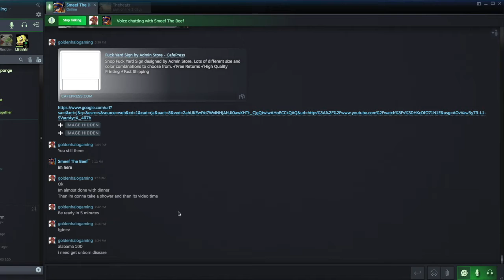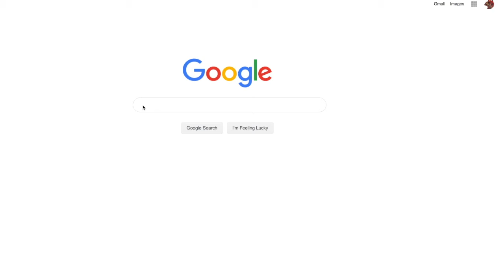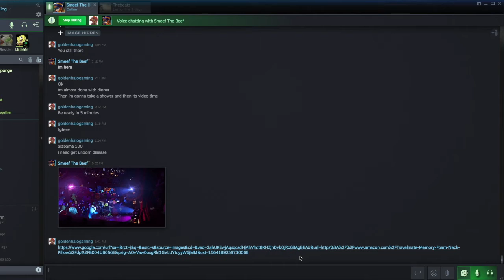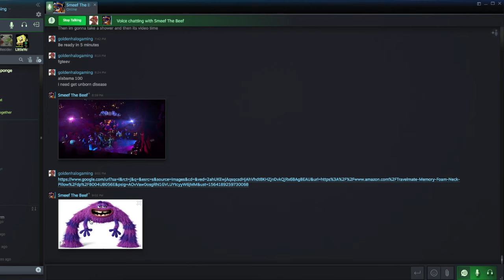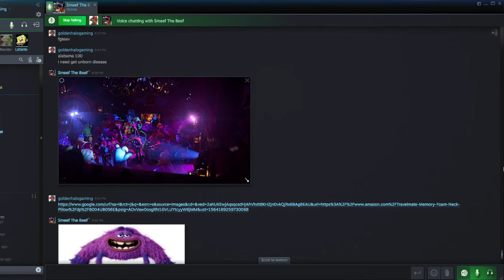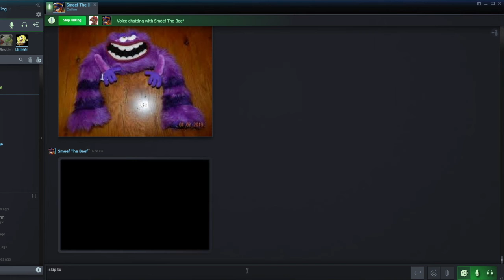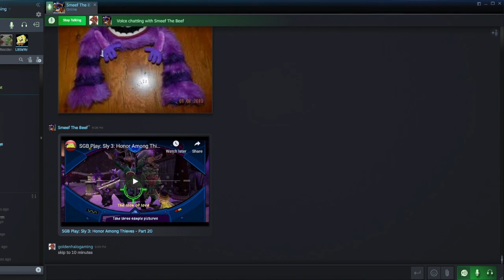Tangent Podcast 2 | Who Is Lisa???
You Asked And I Provided. It's Tangent Podcast 2